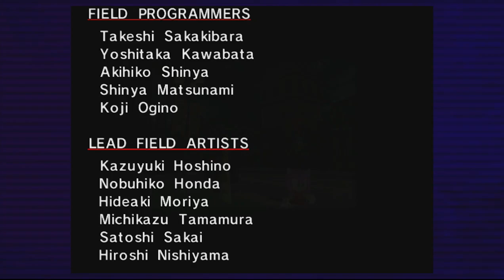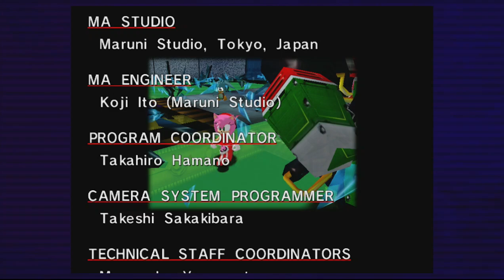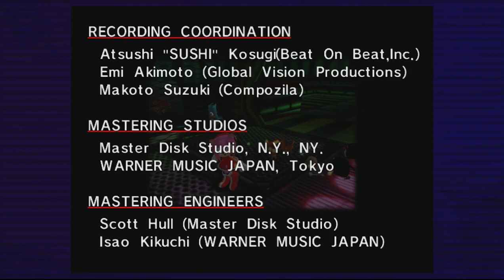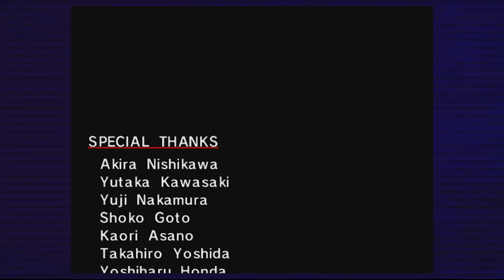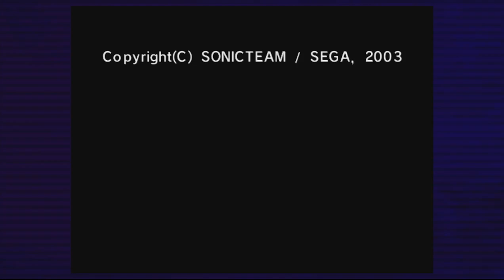Sonic Adventure Amy Story